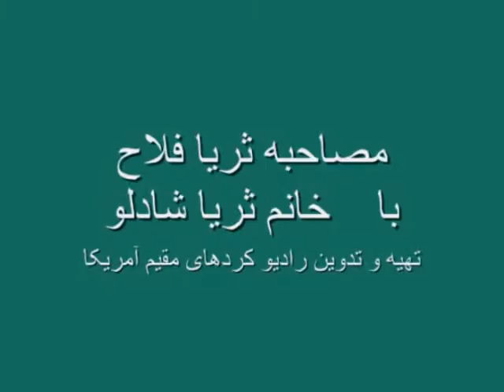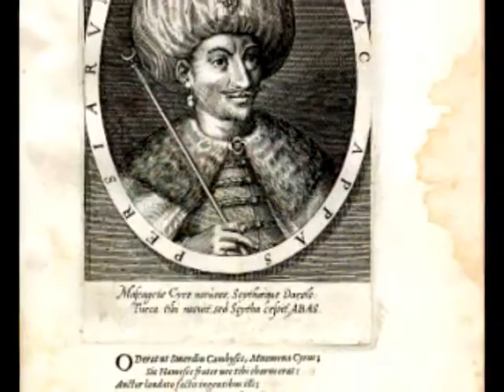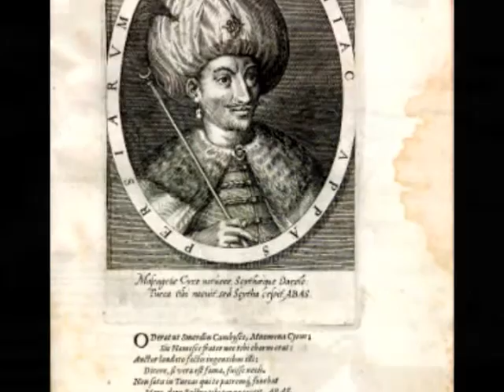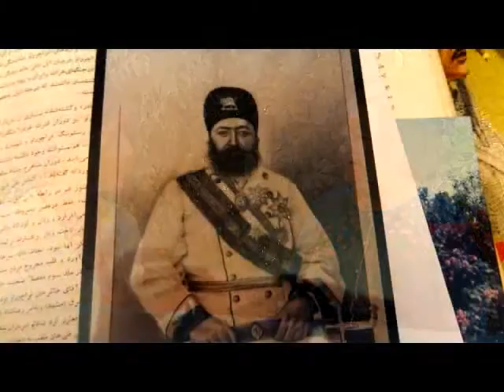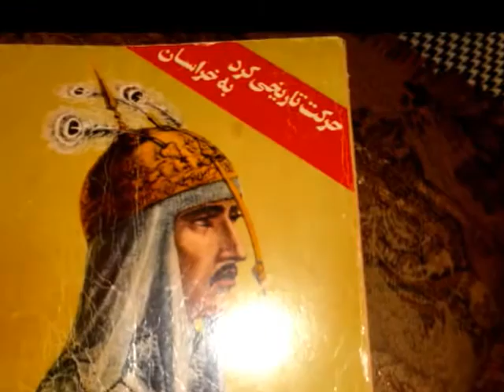کردهای شمال خراسان- زندگی و میراث -مصاحبه ثریا فلاح با خانم ثریا شادلو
كردهاى شمال خراسان در مصاحبه با خانم ثريا شادلو از نوادگان ‎حیدرقلی خان شادلو سهام الدوله سردار کل خراسان در دوره ناصرالدین شاه

  ٦ مارس ٢٠١٤
آزاد مراديان

سرزمين مادريم كجاست،
من اينجا غريبم،
ايلم را گم كرده ام،
در پى آنهايم از غربتى به غربتى ديگر،
 از سرزمين مادريمان ما را كوچاندن،
به كجا نمي دانم ، من اينجا غريبم (ترجمه آوازى قديمى كردى كرمانجى)

‎کُردهای خراسان بخشی  از مردم كرد در خاورميانه بزرك كه گستره ى جغرافيائى آن منطقه شمال خراسان بزرگ است كه بعد از تقسيمات جديد سياسى جغرافيائى بعد از روى كار آمدن جمهورى اسلامى ایران بخشى از شهروندان استانهاى خراسان شمالى، خراسان رضوى و گلستان به شمار مي آيند‫.‬  شهرهاى قوچان، شيروان، بجنورد ، در گز، اسفراين ، چناران، آشخانه و فاروج داراى اكثريتى بالاى ٨٠ درصد جمعييت و در شهرهاى بزرگ خراسان مانند مشهد، نيشابور و سبزاوار ، بزرگترين اقليت اين  شهرها به شمار مي روند‫.‬

‎دكتر افراسياب شيفته از مورخين و محققين كرد خراسان مي نويسند‫:‬

‎در سال 1514 میلادی، در منطقه" چالدران " برخوردی شدید بین دو امپراطوری در گرفت که به جنگ چالدران معروف است، که در آن امپراطوری عثمانی بر
‎ امپراطوری ایران فایق آمد و ایران را مغلوب خویش نمود، که در نهایت ملت و سرزمین کرد مورد انشعاب و تقسیم قرار گرفت که قسمتی به امپراطوری ایران و قسمتی دیگر به امپراطوری عثمانی ضمیمه گشت.

‎طوایف و ایلات کرد در زمان شاه عباس صفوی در حدود سال1598میلادی و یا به روایتی در سال 1602 میلادی (از مناطق حدودأ مابین غرب دریاچه ارومیه، و اطراف دریاچه وان، و جنوب رودخانه ارس) به منطقه خراسان در شمال شرقی ایران کوچانده شدند و  دلیل این تغییر مکان هم کاملأ سیاسی بود. آنها به خراسان فرستاده شدند تا در مقابل حملات بی امان جنگجویان ازبک ایستاده و از استان خراسان دفاع کنند، و همچنین از طرف دیگر جدایی، انشقاق و تقسیم نمودن کردها سبب تضعیف نیروهای آنان در منطقه کردستان می شد که گویا مطالبات آنها مورد پسند شاه و آرامش خاطر حکومت وی نبوده است.
‎برای شناخت بهتر وضعیت کردهای خراسان مصاحبه ای با یکی از نوادگان طایفه شادلو خراسان كه اكنون در لوس آنجلس زندگى مي كنند ترتیب داده ایم. كه توجه شما را به آن جلب مي كنيم‫.‬

‎  خانم شادلو از نوادگان یار محمد خان شادلو سهام الدوله و حیدرقلی خان شادلو سهام الدوله سردار کل خراسان در دوره ناصرالدین شاه هستند. خوشحال می شویم اگر اطلاعاتی در مورد خانواده خود دارید برای شنوندگان ما ذکر نمایید.
‎   برابر اسناد تاریخی طایقه و خاندان شادلو در ایجاد و تاُسیس شهرهای شمال خراسان نقش بسزائى داشته اند و از جمله شهر بجنورد، همینطور سرداران و امیران شادلو نقش عظیمی در مقابله با حمله روسها و عثمانیها در چهارصد سال اخیر و تا زمان روی کار آمدن رضاشاه داشته اند . همین اسناد نشان می دهد هنگامی که عزیز الله خان سردار معرز فرزند یار محمد خان به مخالفت با سیاست قلع و قمع رضا شاه بر می خیزد دستگیر و در مشهد اعدام می گردد